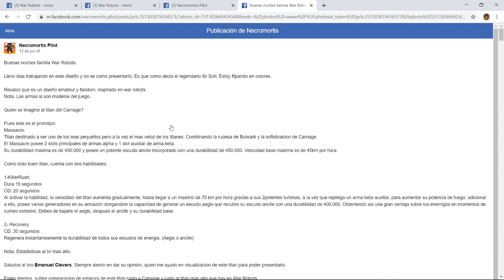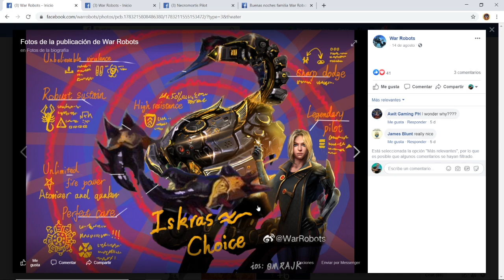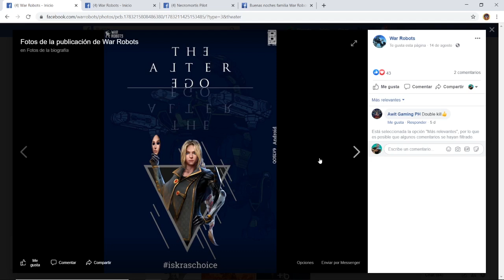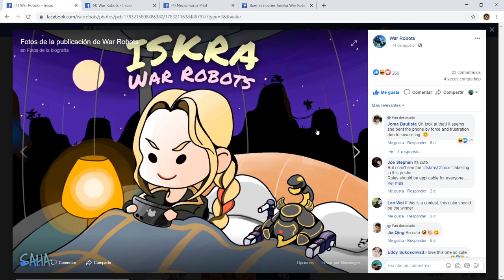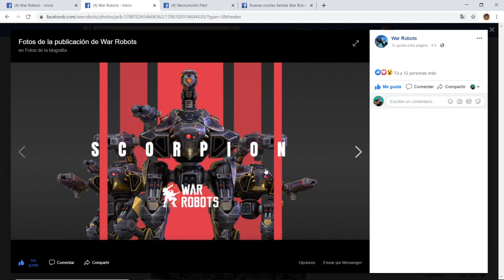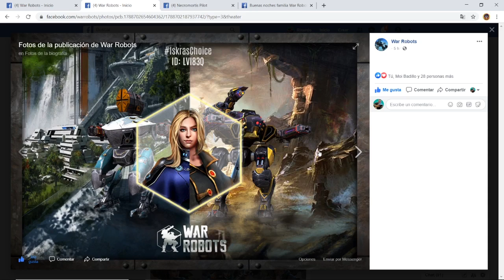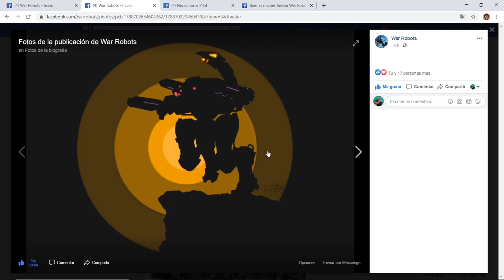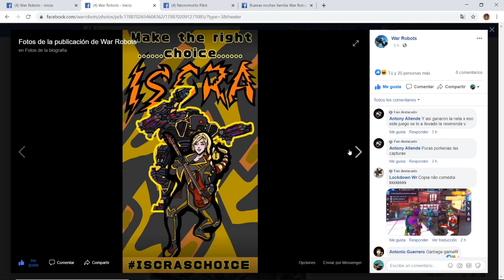NECROMORTIS Y EL ARTE EN War Robots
Gente el vídeo trata sobre el arte que mucha gente realiza acerca del juego, vemos a un compañero de la comunidad llamado Necromortis que realiza un excelente trabajo de modelado 3D. Y le echamos un vistazo a los ganadores del concurso de poster oficial de War Robots en Facebook.

No había entregado los fondos, sorry! Pero estaba esperando la otra ronda de ganadores a ver si yo salia ganador. NOTA: la gente que no coloco su nick, no le hice fondo.